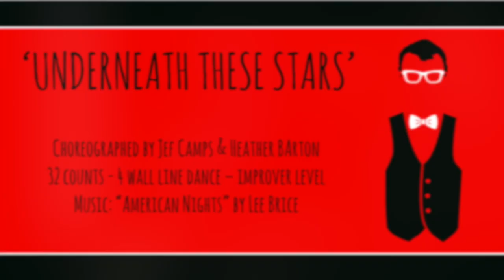Underneath These Stars (Workshop Jef Camps) - March 2018 Faulquemont (FR)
"UNDERNEATH THESE STARS"
(Workshop Faulquemont - France)

Choreo: Jef Camps (BE) & Heather Barton (SCO) - March 2018
4 wall line dance - Improver level - 32 counts

Song is available for online purchase on iTunes

S1: CROSS ROCK/RECOVER, BALL, CROSS, SIDE, ¼ COASTER STEP, WALK, WALK
1-2& RF cross over LF, recover on LF, step side on ball of RF
3-4 LF cross over RF, RF step side
5&6 ¼ turn L & LF step back, RF close next to LF, LF step forward (9:00)
7-8 RF step forward, LF step forward

S2: ¼ BALL, CROSS, SIDE, SAILOR STEP, CROSS, ¼ BACK, ¼ CHASSE
&1-2 ¼ turn L & RF step side on ball of RF, LF cross over RF, RF step side (6:00)
3&4 LF cross behind RF, RF step side, LF step side
5-6 RF coss over LF, ¼ turn R & LF step back (9:00)
7&8 ¼ turn R & RF step side, LF close next to RF, RF step side (12:00)

S3: CROSS, SWEEP, CROSS SHUFFLE, ¼ BACK, SIDE, CROSS ROCK/RECOVER, ¼ FWD
1-2 LF cross over RF, RF sweep forward
3&4 RF cross over LF, LF step side, RF cross over LF
5-6 ¼ turn R & LF step back, RF step side (3:00)
7&8 LF cross over RF, recover on RF, ¼ turn L & LF step forward (12:00)

S4: ¼ SIDE, BEHIND, CHASSE WITH ¼ TURN, STEP, ¼ PIVOT, CROSS SAMBA
1-2 ¼ turn L & RF step side, LF cross behind RF (9:00)
3&4 RF step side, LF close next to RF, ¼ turn R & RF step forward (12:00)
5-6 LF step forward, make ¼ turn R putting weight on RF (3:00)
7&8 LF cross over RF, RF step side, LF step side (slightly to L diagonal)

Start again and have fun!

Restart:
In wall 3 you will dance up to count 12 and add a little step change before restarting to 12:00
1-2 RF cross over LF, LF step side
3-4 RF cross behind LF, LF step side